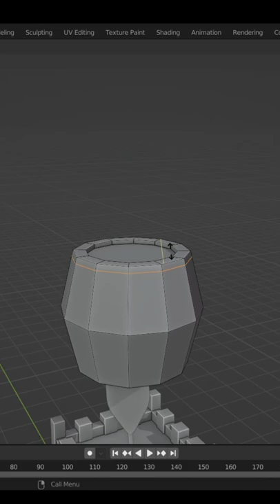Make a low poly Barrel, in 45sec.